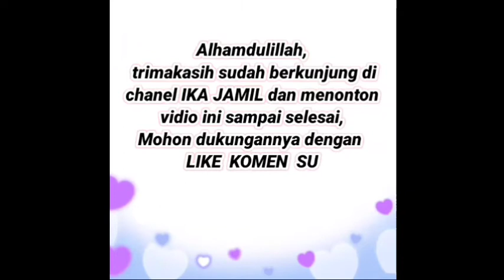30 Terlaris setelan tunik celana simple dan tunik terbaru 2020 cantik di pakai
Kali ini Ika Jamil akan merekomendasikan 30 Setelan tunik celana simple dan tunik terbaru 2020 cantik di pakai